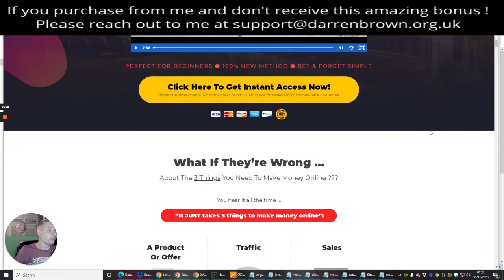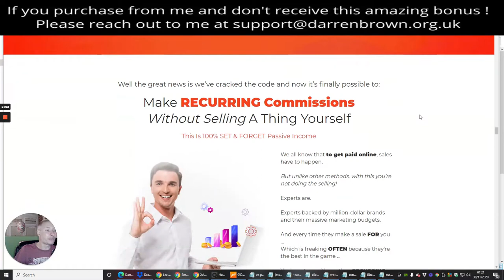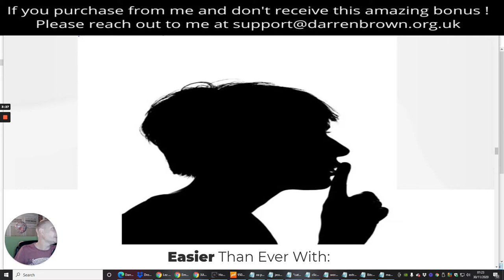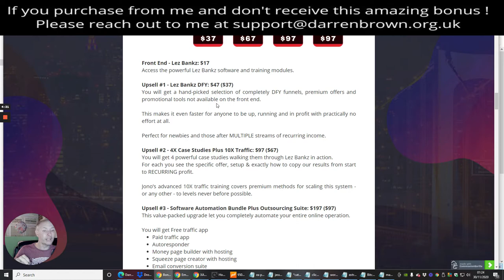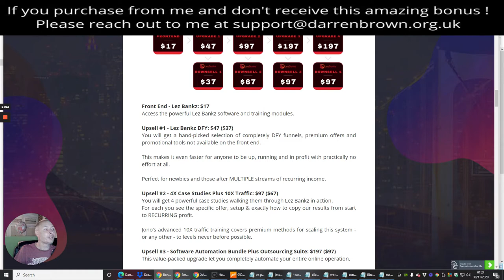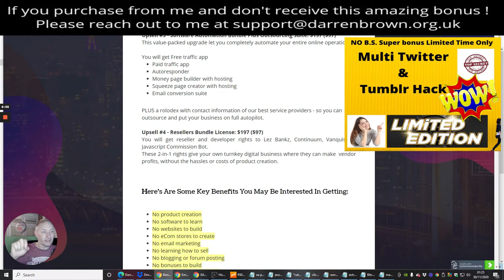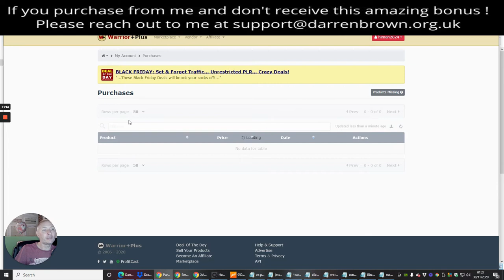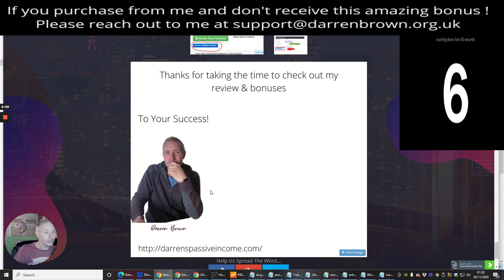Lez Banks Review - Profit while you sleep software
Your customers will love this 1st-of-its kind of recurring commission method featuring free traffic & evergreen offers.
This “what’s working now” solution is loaded with proof and is built on a rock-solid foundation of buyer behavior.
Sales are done FOR your customers by the multi-million dollar companies behind the included offers … so it’s a no-brainer for non-native English speakers or those that just don’t like selling.
Set & forget campaigns make this great for busy, or lazy 😀 people.
For the 1st time, even complete beginners can breeze their way into recurring commissions with no experience at all.

Funnel Details

Front End - $17.00 Lez Bankz FE (100% Comm)
Full access to the complete recurring commission method including free traffic, evergreen offers & step-by-step training.

Multi-million dollar brands do the selling for them, so they don’t have to learn a thing about sales.

True set & forget campaigns for recurring profits with zero extra effort.
`Beginner friendly, over-the-shoulder training combined with traffic & multiple offers to choose from making this an all-inclusive solution.

OTO1 - $47 Lez Bankz DFY (50% Comm)

Your customers get a hand-picked selection of completely DFY funnels, premium offers, and promotional tools not available on the front end.

This makes it even faster for anyone to be up, running, and in profit with practically no effort at all.

Perfect for newbies and those after MULTIPLE streams of recurring income.

OTO2 - $97 4X Case Studies Plus 10X Traffic (100% Comm)

Your customers get 4 powerful case studies walking them through Lez Bankz in action.
For each, they see the specific offer, setup & exactly how to copy our results from start to RECURRING profit.

Jono’s advanced 10X traffic training covers premium methods for scaling this system - or any other - to levels never before possible.

OTO3 - $197 High Ticket DFY Funnel + Limitless Traffic (100% Comm)